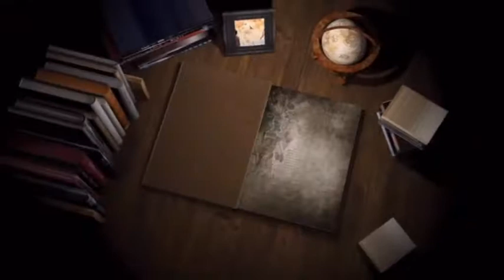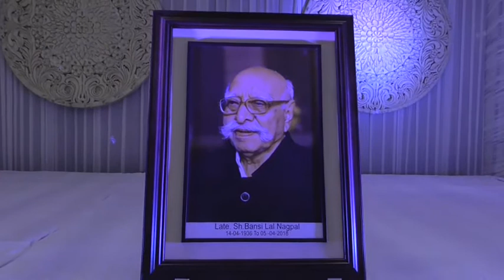18 04 13 Shri Bansi Lal Nagpal JI LDH D V D